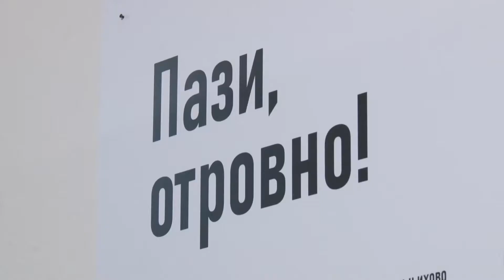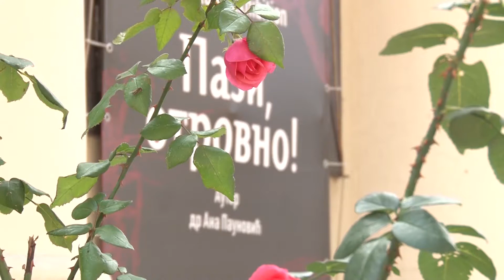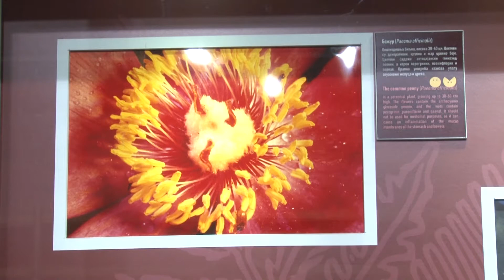Uberi dan - dr Ana Paunović, viši kustos Prirodnjačkog muzeja